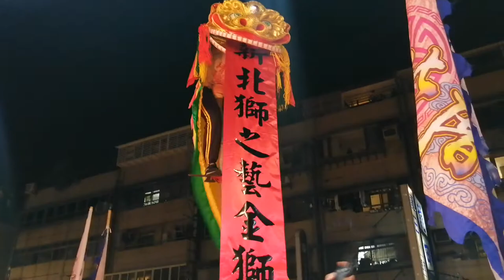【新北獅之藝-金獅團】~110艋舺啟天宮恭祝天上聖母聖誕暨建宮180週年遶境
新北獅之藝-金獅團